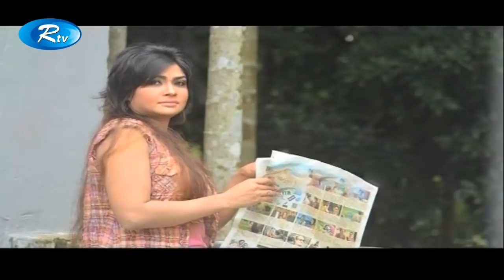Tarokalap | Shimla | Rtv Tarokalap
Mr. Mango Tarokalap
Today's guest artist Shimla
Produced by M Shamsuddin Mithu

RTV in a nutshell:
RTV is one stop entertainment service. We provide nonstop entertainment through our multiple YouTube channels, where entertainment content are uploaded daily for viewers worldwide.

Please avoid methods of copying or duplicating the content, and help us support anti-piracy measures in every possible
- Team RTV

Creators Support:

To submit your channel, click on this now! If you are a YouTube creator, how would you feel when someone with hardly any YouTube knowledge swipes your creativity and hard work with an unauthorized upload? RTV is here to prevent that from happening! We, RTV helps to grow YouTube channels for creators. We have YouTube Certified team
members to optimize your channel and help reach your content to the right audience.